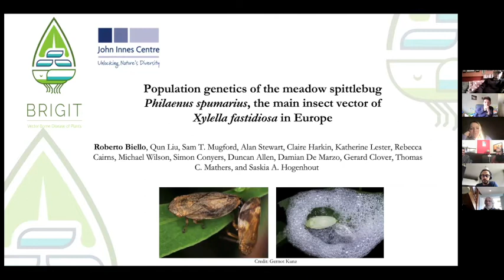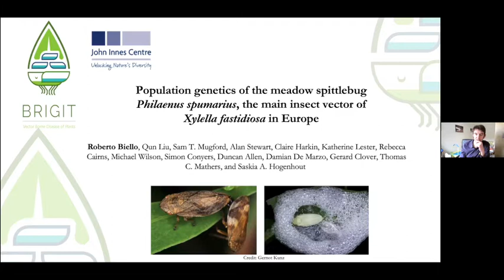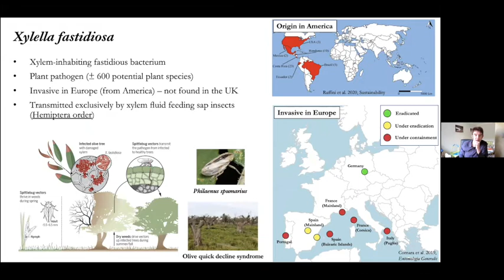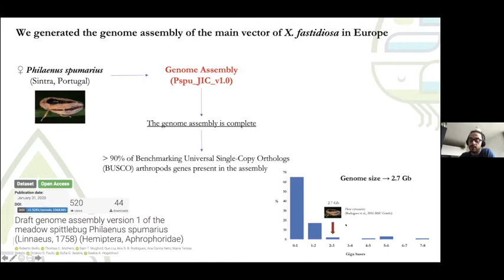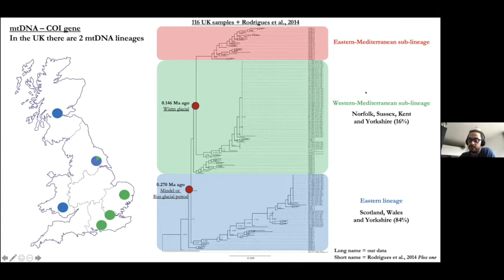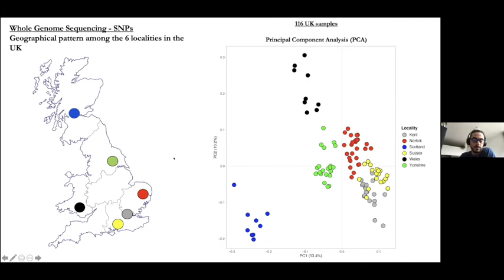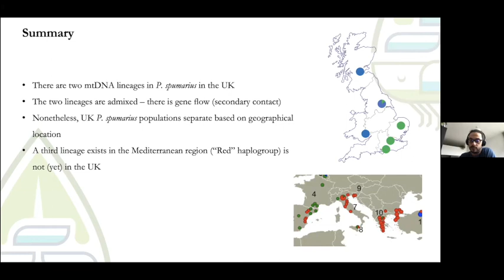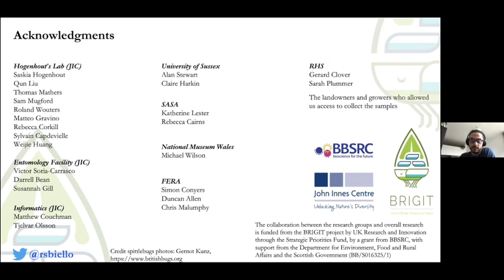Introducing the BRIGIT Bacterial Plant Diseases Project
Roberto Biello introduces the BRIGIT project.